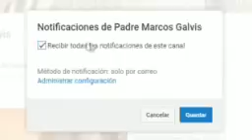EVANGELIO DE HOY | DIA Viernes 06 de Septiembre de 2019 | Biblia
El Padre Marcos Galvis comparte con nosotros el EvangelioDeHoy Viernes 06 de Septiembre 2019, San Lucas 5, Versículos 33-39.

Lectura del Santo Evangelio según San Lucas (5, 33-39):

En aquel tiempo, dijeron a Jesús los fariseos y los escribas: “Los discípulos de Juan ayunan a menudo y oran, y los de los fariseos también; en cambio, los tuyos, a comer y a beber”. Jesús les contestó: “¿Quieren que ayunen los amigos del novio mientras el novio está con ellos? Llegará el día en que se lo lleven, y entonces ayunarán”. Y añadió esta parábola: “Nadie recorta una pieza de un manto nuevo para ponérsela a un manto viejo; porque se estropea el nuevo, y la pieza no le pega al viejo. Nadie echa vino nuevo en odres viejos; porque el vino nuevo revienta los odres, se derrama, y los odres se estropean. A vino nuevo, odres nuevos. Nadie que cate vino añejo quiere del nuevo, pues dirá: ‘Está bueno el añejo’”.